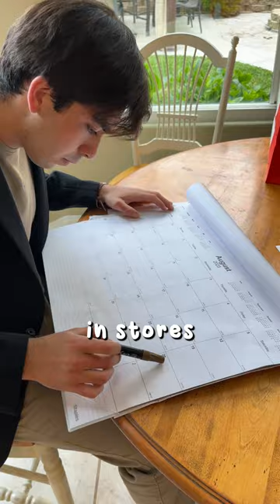We Can't Believe the Starbucks CEO Did This... starbucks business | Inc.